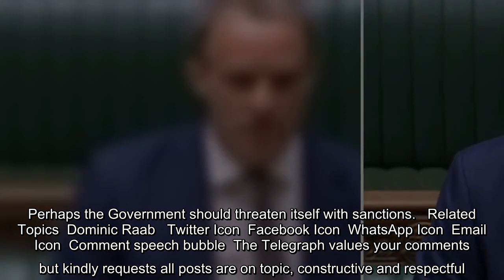✅ Pass the smelling salts... the Opposition just heaped praise on a Tory minister